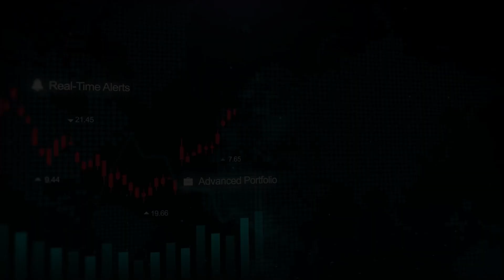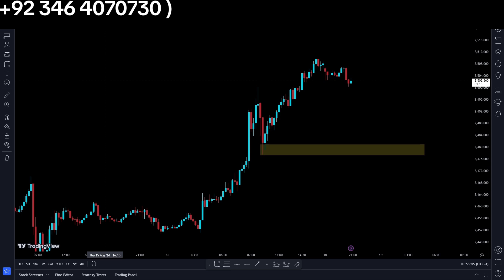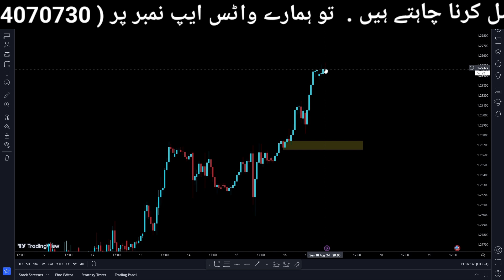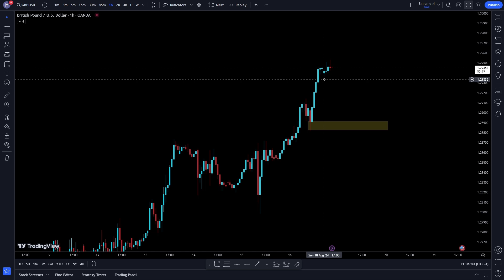Gold Daily Market Analysis || BUY OR SELL UPDATE || BY FAIQ FOREX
Visit Website

Telegram Contact

 / faiqforex

 • Forex Basics Course For Beginners onl...

𝐅𝐚𝐢𝐪 𝐅𝐨𝐫𝐞𝐱